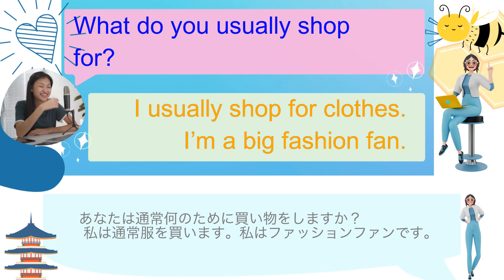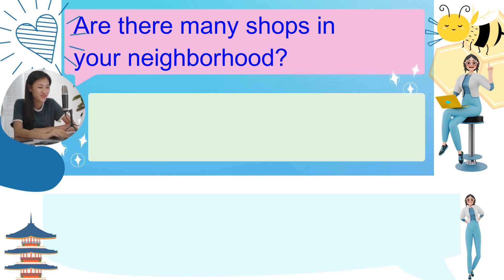「日常英会話の練習」テーマ：ショッピング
SHOPPING - Basic English Speaking (ショッピング - 基本的な英語を話す)

Q: Do you like shopping?  (買い物はすきですか？)
A: Yes, I’m a shopaholic.  (はい、私は買い物中毒です。)

Q: What do you usually shop for?  (あなたは通常何のために買い物をしますか？)
A: I usually shop for clothes. I’m a big fashion fan.  (私は通常服を買います。私はファッションファンです。)

Q: Where do you go shopping?  (どこに買い物に行くの？)
A: At some fashion boutiques in my neighborhood.  (私の近所のいくつかのファッションブティックで。)

Q: Are there many shops in your neighborhood?  (あなたの近所にたくさんの店がありますか？)
A: Yes. My area is the city center, so I have many choices of where to shop.  (はい。私のエリアは市内中心部なので、どこで買い物をするかという選択肢がたくさんあります。)

Q: Do you spend much money on shopping?  (買い物に多くのお金を費やしていますか？)
A: Yes and I’m usually broke at the end of the month.  (はい、私は通常月末に壊れました。)

Q: Do you usually shop online? What items?  (あなたは通常オンラインで買い物をしますか？どんなアイテム？)
A: Yes, but not really often. I only buy furniture online.  (はい、しかし実際には頻繁ではありません。私はオンラインで家具を購入するだけです。)

Q: What’s the difference between shopping online and offline?  (オンラインとオフラインのショッピングの違いは何ですか？)
A: Unlike shopping offline, you cannot try on the pieces of clothes or check the material when shopping online.  (オフラインで買い物をするのとは異なり、オンラインショッピングの際に衣服を試着したり、素材をチェックしたりすることはできません。)